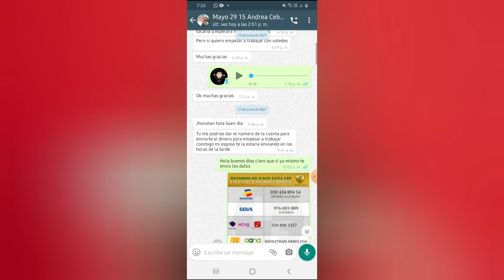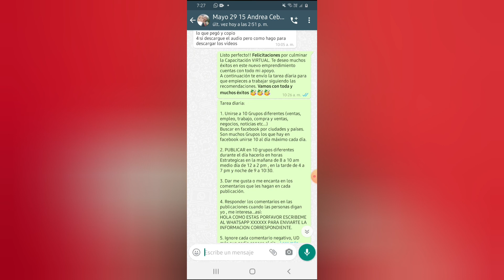DEMOSTRACIÓN 3 | CIERRE DE VENTAS LFNA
LIBERTAD FINANCIERA INTERNACIONAL